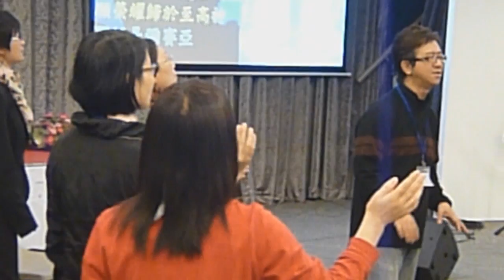帶領敬拜帶領弟兄姊妹進入神強烈的同在 10-03-2013葉牧師